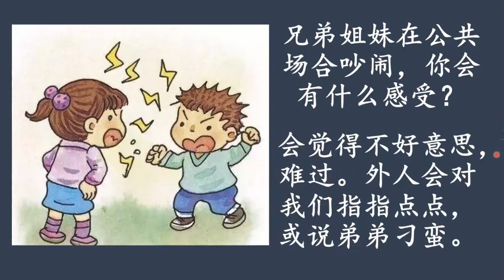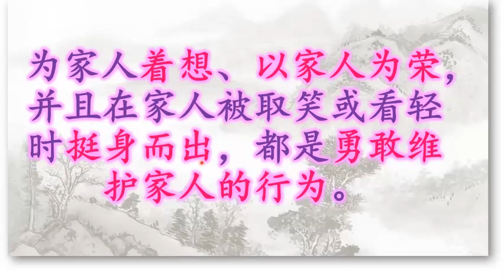二年级道德：勇敢维护家庭的名声